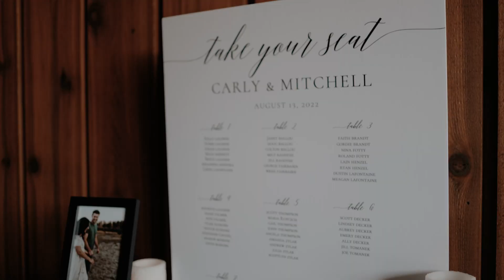Made for Each Other | Kootenay Valley Wedding | Carly & Mitchell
Photographer & Videographer @darialainephotography
Florals @inspirefloralboutique
Dress @novellebridal
Venue @bradycreekranch @rosieleighevents
HMUA @gemstonesalonandspa